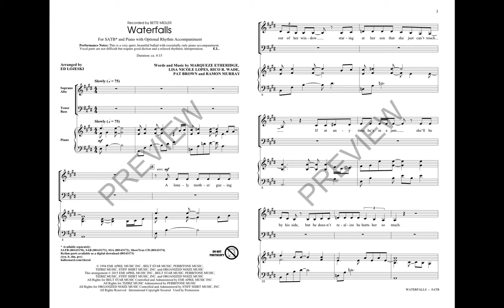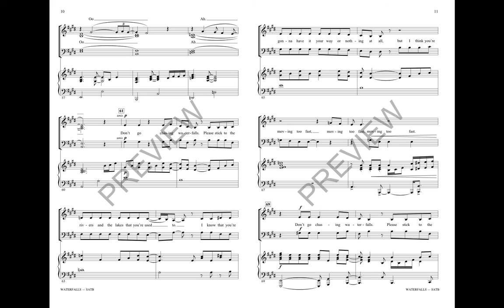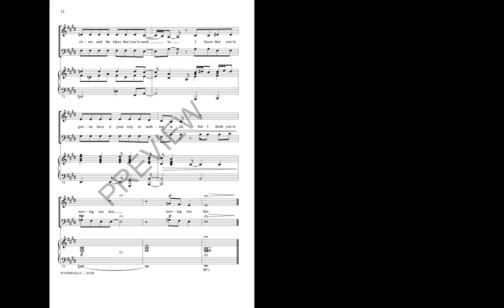Waterfalls (SATB Choir) - Arranged by Ed Lojeski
Bette Midler's tribute album to seven decades of girls' groups includes the 1994 song by TLC, but with a slower, reflective beat, acoustic track, soft drums in the background and rich choral textures. A stunningly beautiful treatment!

Available Separately: SAB, SSA, Rhythm Parts, ShowTrax CD